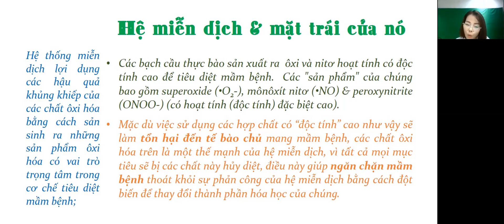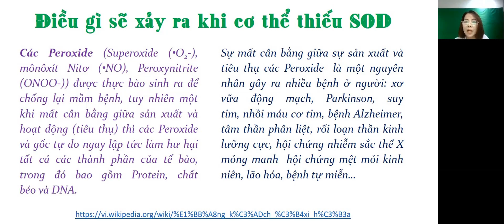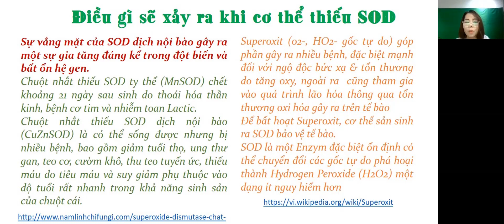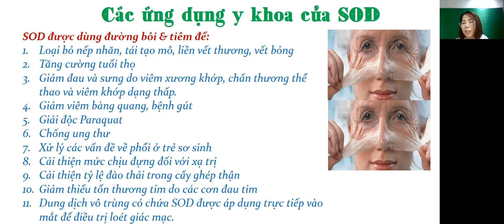Tác dụng của SOD - SuperOxide Dismutase|Thải độc| Chống Ung Thư| Ngưu Chương Chi Nghệ DLC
☀ Kênh "Khỏe Đẹp Giàu cùng Mai DLC" mang đến cho bạn kiến thức về giải pháp chăm sóc sức khỏe chủ động, kiến thức đúng về kinh doanh với DLC, công thức thành công trong kinh doanh theo mạng với DLC.
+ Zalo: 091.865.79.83